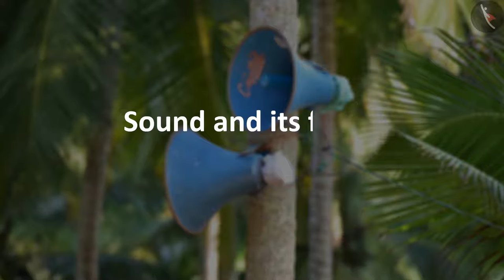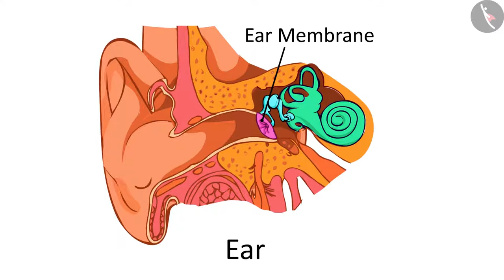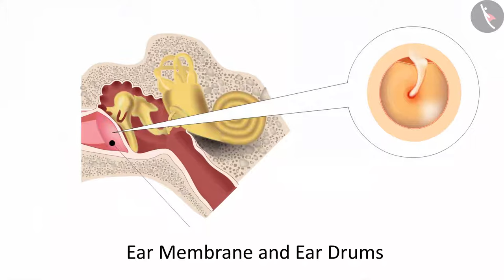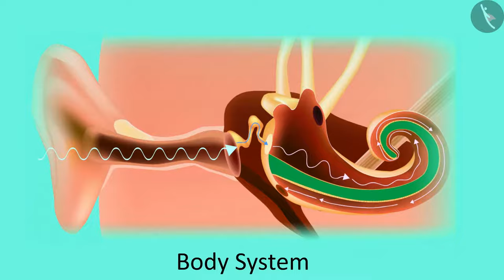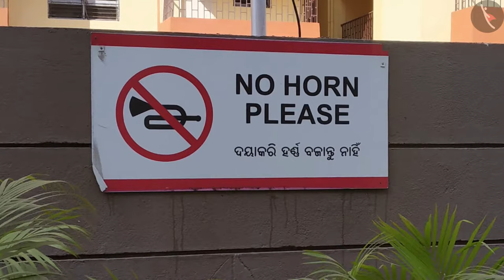Sound | Class 8 Science Chapter 13 | Part 2/2 | TicTacLearn English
Class 8 | NCERT | Sound  | Part 2/2 | English | Class 8 | Sound | Waves

In this video, we will study about Sound.